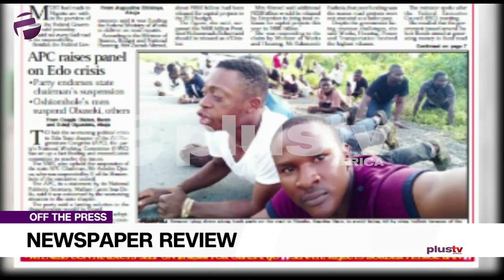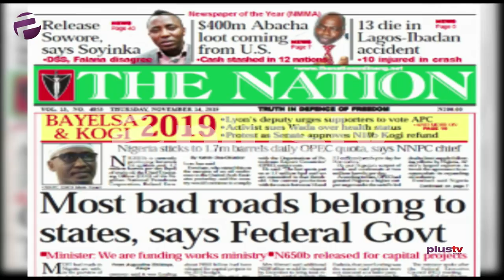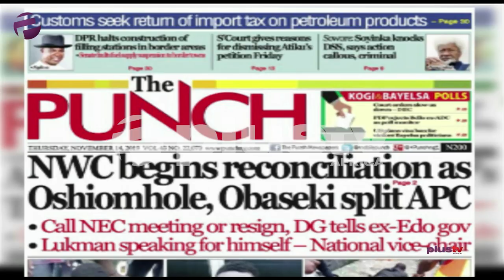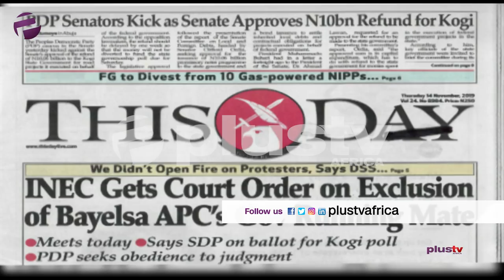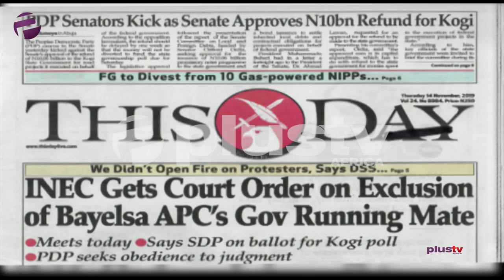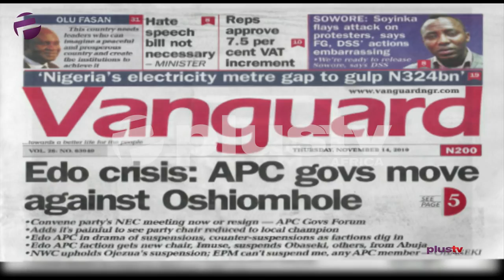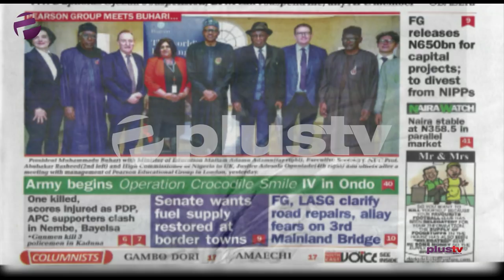Newspaper Review: Bayelsa/Kogi Elections Have Turned To Battlegrounds | Off The Press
Femi Adegoke joined Felicity Ezewuike to review the biggest stories in Newspapers today.